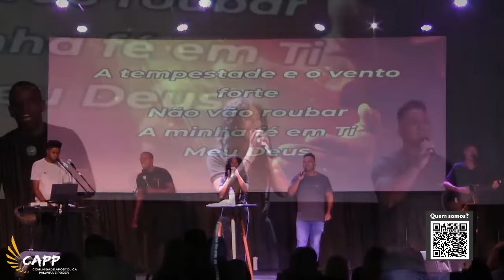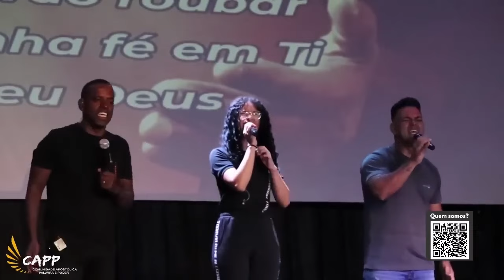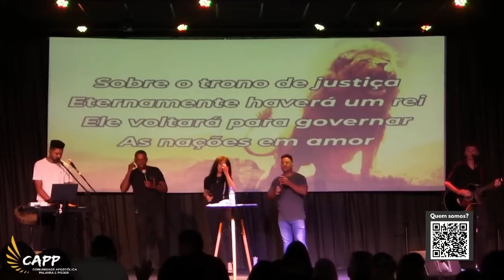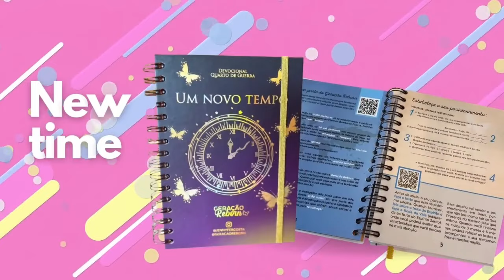Jennyfer Costa - As lutas não vão parar você - Momento de oração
Se você tem se sentido pesado e cansado por causa das lutas, repense as suas atitudes diante dos obstáculos. Você pode passar por qualquer situação difícil sem se sentir esgotado e desanimado, deixando que Jesus traga a suavidade que você precisa.

Que através desse vídeo vocês sejam fortalecidos em Deus, edificados e abençoados.